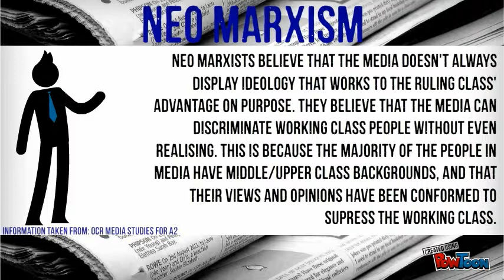Marxism and the Media